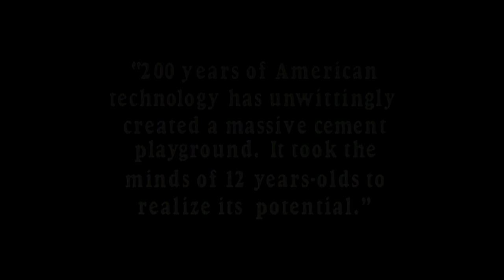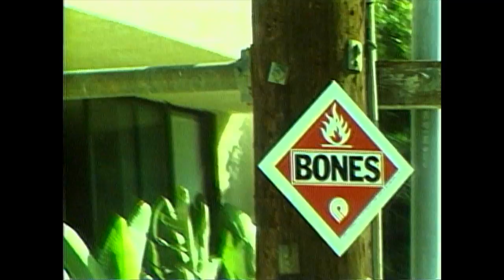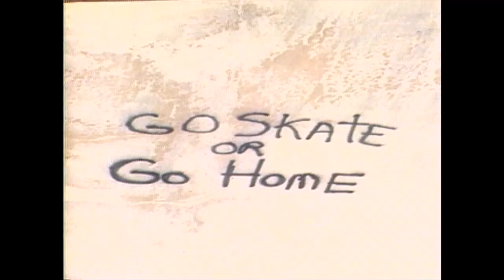FUTURE PRIMITIVE CH. 2 GUERRERO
Powell Peralta Presents Future Primitive Chapter 2. Guerrero

Tommy G skates the hills of S.F. in his debut video part as Powell Peralta's first pro street skater.

Get your own copy of The Search for Future Primitive in Special Edition DVD at skateone.com